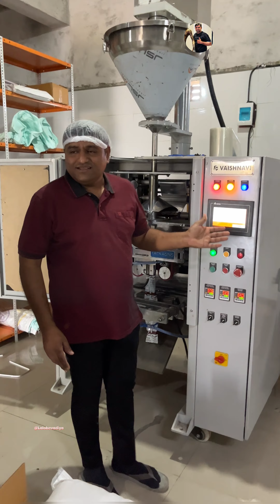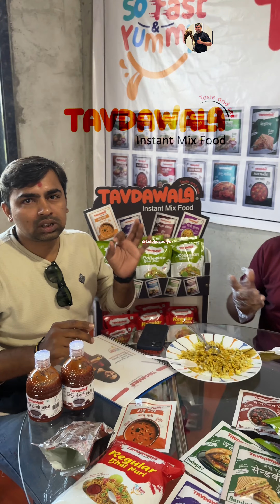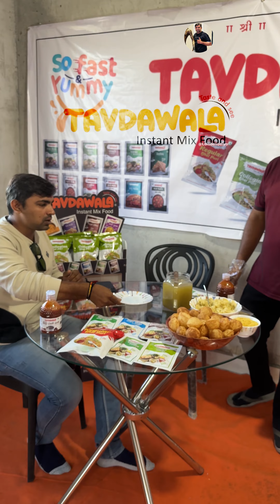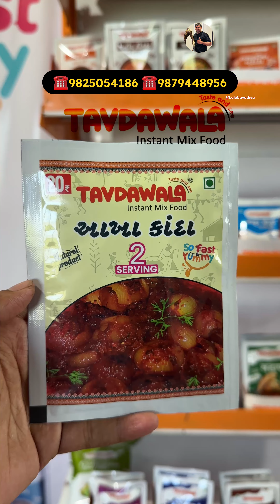Ready to eat food factory